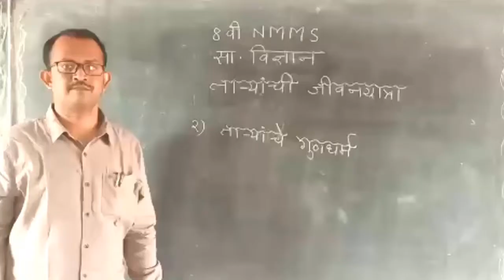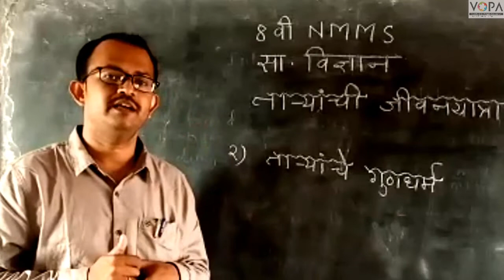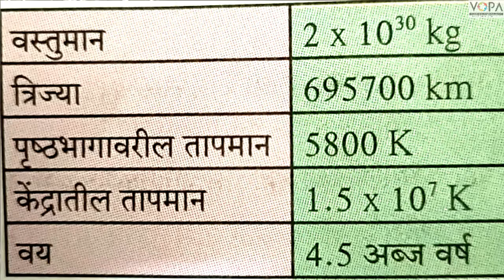८ वी | विज्ञान | एन.एम.एम.एस | ताऱ्यांची जीवनयात्रा | V2 | V-School